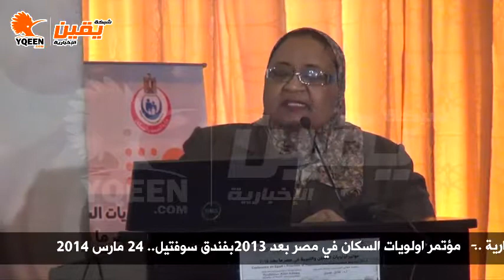يقين l المجلس القومي للسكان l التعديلات المستقبلية للسكان والتنمية أ فاطمة الزهراء